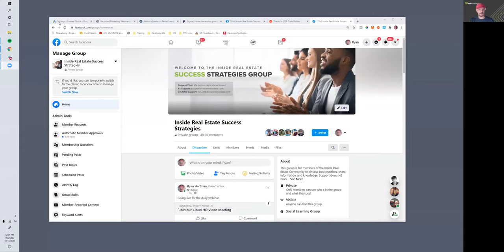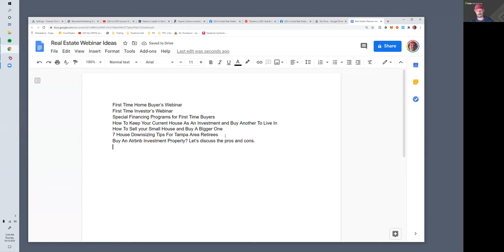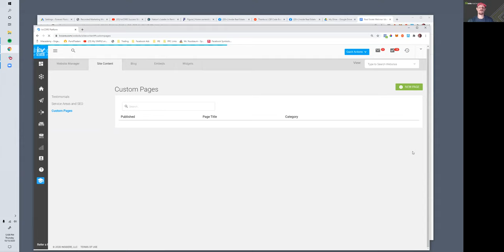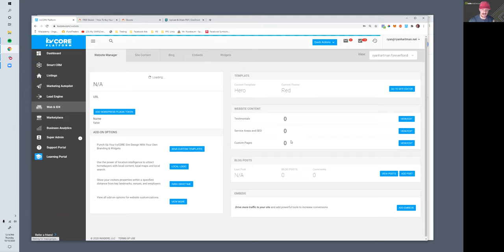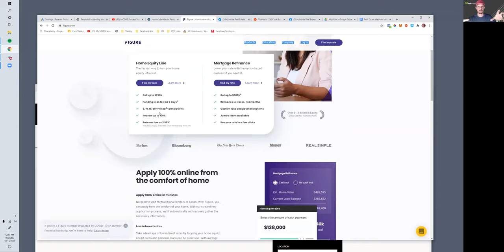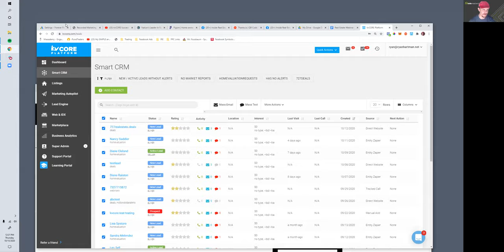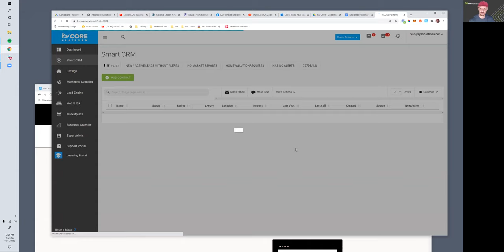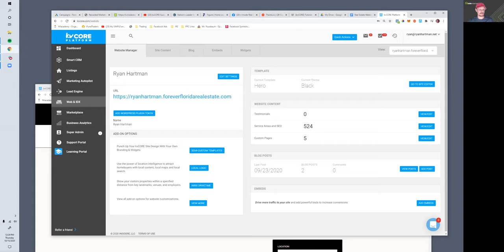Webinar Ideas, Custom Page Ebook Tips, Heloc Recommendation, & More